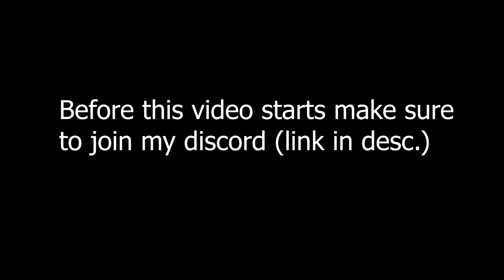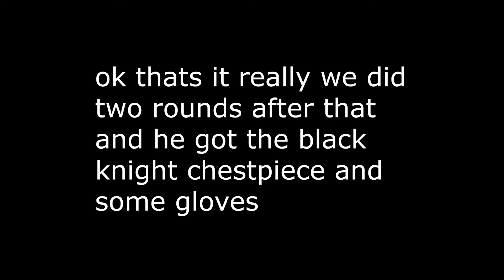We Carried a Rec Room NOOB!